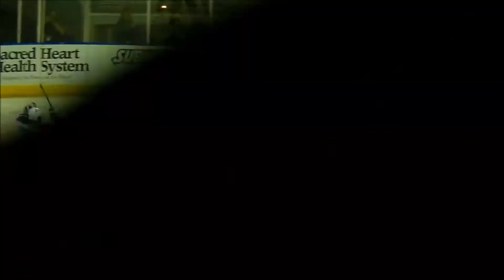Game 1 Pensacola Ice Flyers vs Huntsville Havoc 4/14/16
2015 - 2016 SPHL Playoffs Game 1.  Pensacola won 3-1.
Goals:
[Period 1] Paul Rodrigues (Stephen Buco, Jeremy Gates) 3:15
[Period 3]
Charlie Adams (Brandon Zurn, Josh Cousineau) 9:43
Stephen Buco (empty net) (Corey Banfield) 19:37